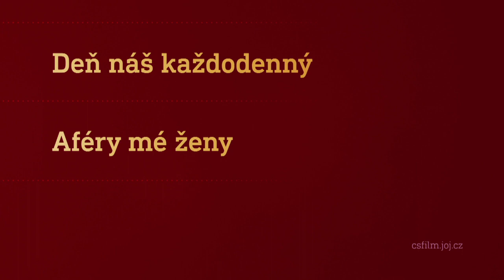Film na přání (4.2.2023 večer na CS FILM)